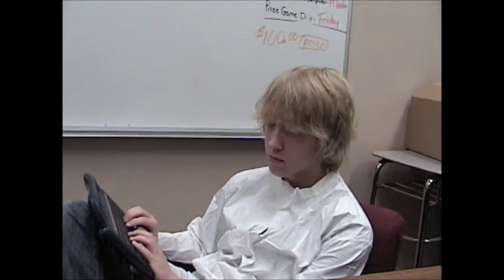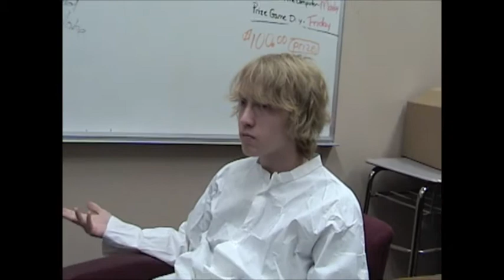The 4 Stages of Video Game Obsession - A Documentary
Join us for an in depth look on the 4 stages of video game obsession in this documentary. DOTA IS GAY!